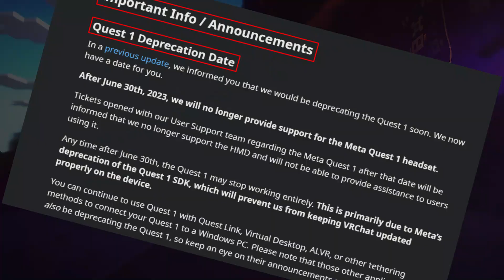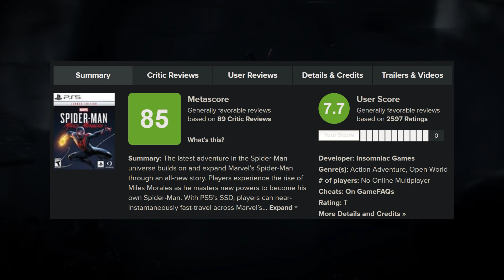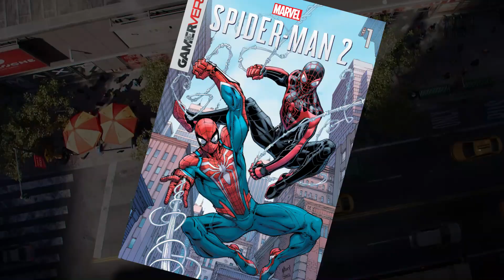Today in Videogames - Spider-Man 2 New Location? Hellblade 2, Activision’s PC Gaming, and More…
In today's Video, we are talking about, The highly anticipated sequel to Insomniac Games' hit Marvel's Spider-Man franchise is set to release this fall, and fans are eager to learn more about the game's new features and locations, Xbox's upcoming Summer Games Showcase and the highly anticipated games that are expected to make an appearance. Xbox's VP of Games Marketing Aaron Greenberg has teased the appearance of two highly anticipated titles, Hellblade 2 and Avowed, The upcoming PlayStation Showcase event is drawing closer, and industry insider Jeff Grubb claims to have narrowed down when the event will be held, After a tough few years for Starbreeze Studio, the long-awaited Payday 3 is still on track to launch later this year and  For the first time in Activision’s history, its PC gaming division is outperforming its console gaming division by a considerable margin.

⏱️Timestamps:👇
0:00 – Intro
0:16 – Fast News
1:35 – Marvel's Spider-Man 2 New Location?
3:18 – Xbox's Summer Games Showcase
5:05 – PlayStation Showcase
6:18 – Payday 3 Gameplay Reveal
8:10 – Activision’s PC Gaming Surpasses Console Gaming
9:17 – End

📚Sources:👇
Fast News